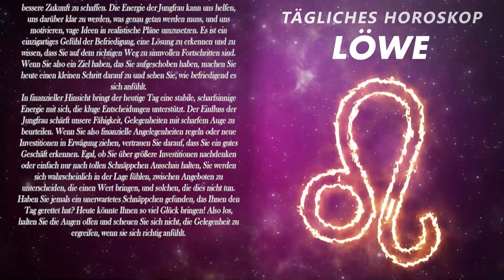🔥SCHAU, WAS GLEICH PASSIEREN WIRD!😍 LÖWE ♌ HEUTE, 28. Oktober 2024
Das heutige Horoskop, 28. Oktober 2024. Entdecken Sie Ihre Zukunft mit meinem Tageshoroskop für Sie über Liebe, Arbeit, Gesundheit, Geld und die Verträglichkeit mit anderen Zeichen.